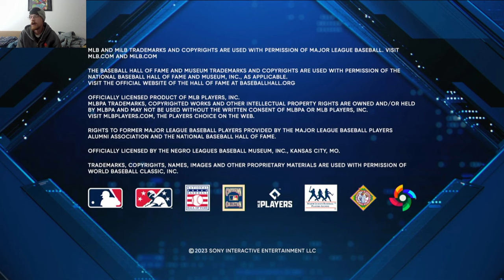1st capture card & OBS Test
I recently made my first Revenue earnings on rumble.com! Monetize your Content for free and start earning today!

Sign up for the Pi crypto network HERE! ( Created by stanford University )